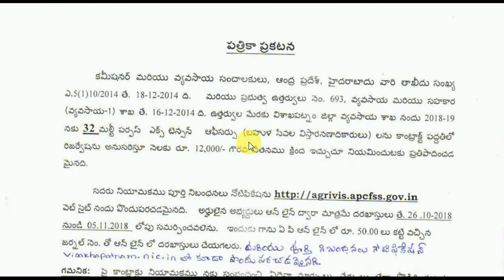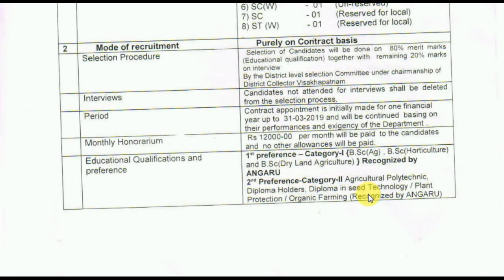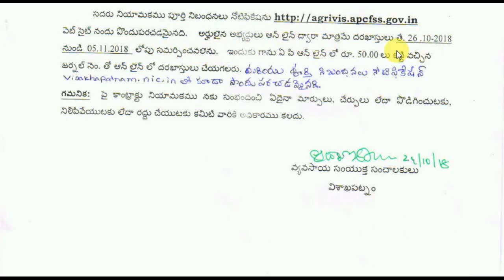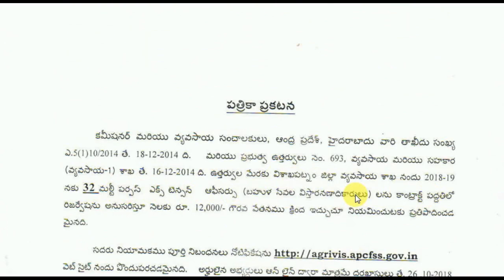AP MPEO JOBS 2018 NOTIFICATION | VIZAG 32 MPEO GOVT JOBS | LATEST GOVT JOBS IN ANDHRA PRADESH 2018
IN THIS VIDEO WE ARE EXPLAINING COMPLETE JOB DETAILS OF AP MPEO JOBS 2018 NOTIFICATION | VIZAG 32 MPEO GOVT JOBS | LATEST GOVT JOBS IN ANDHRA PRADESH